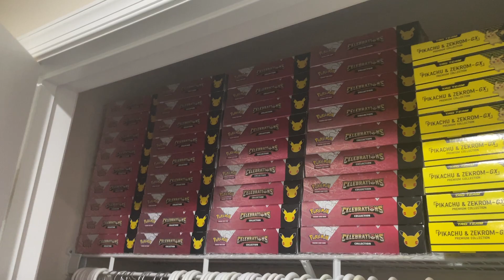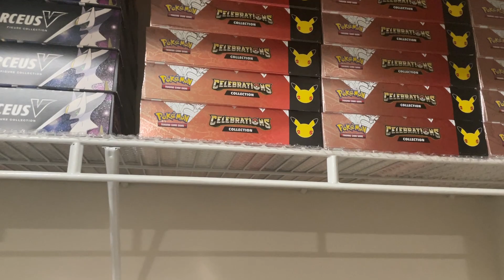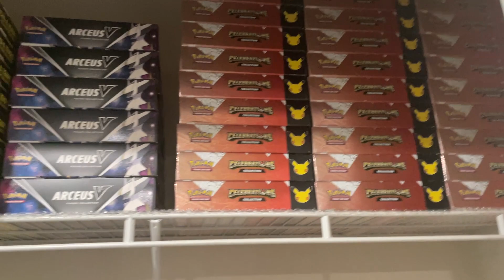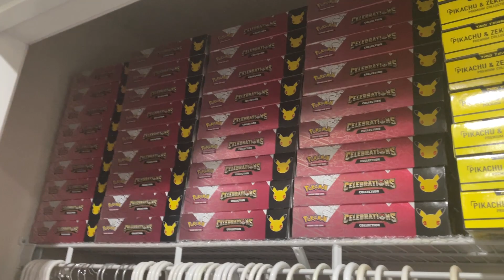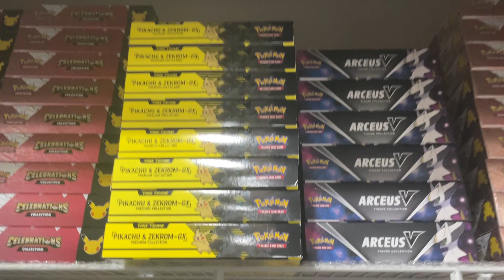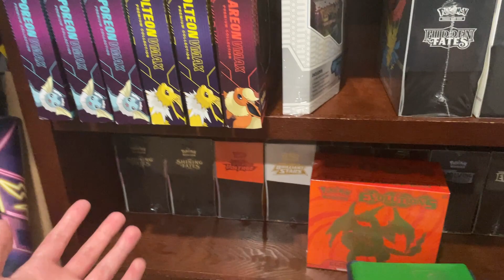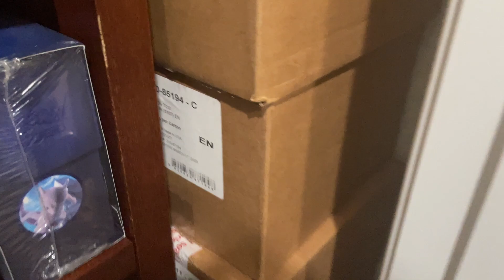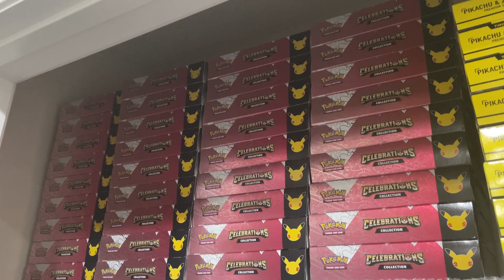Pokemon Investing: Why I’m Selling My Investments